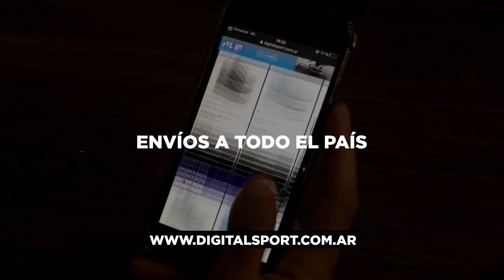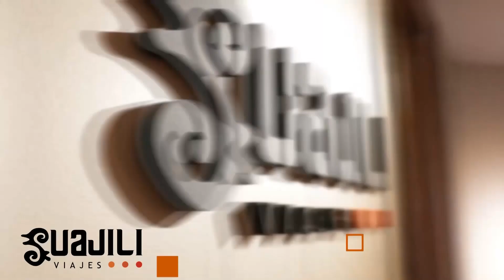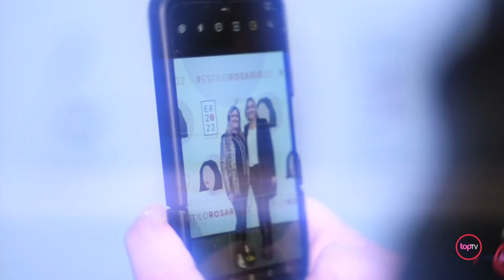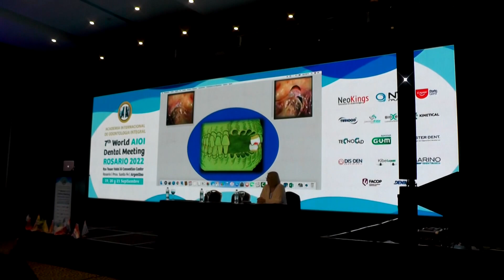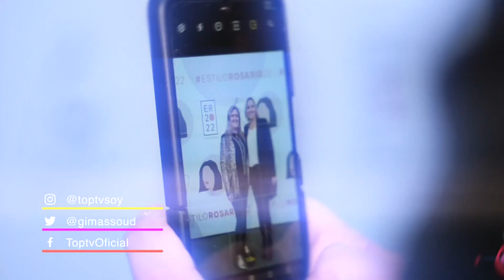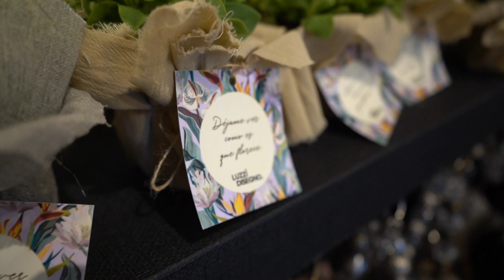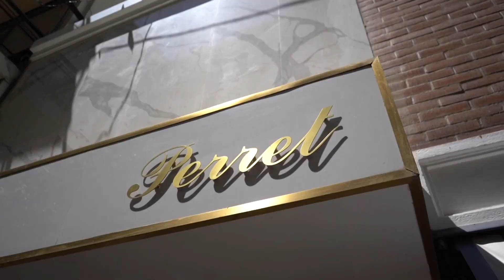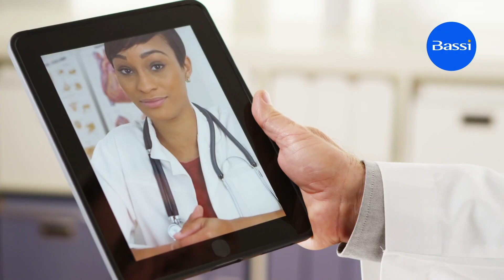Programa 01 de Octubre de 2022